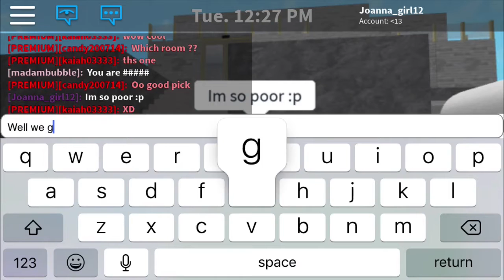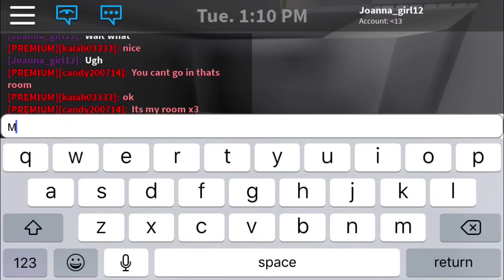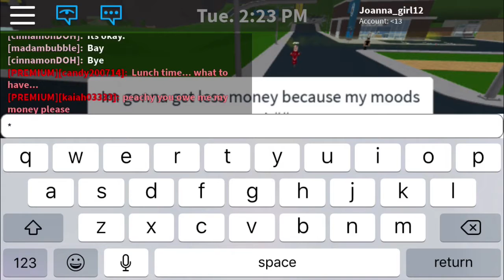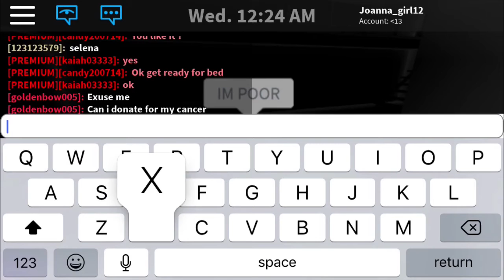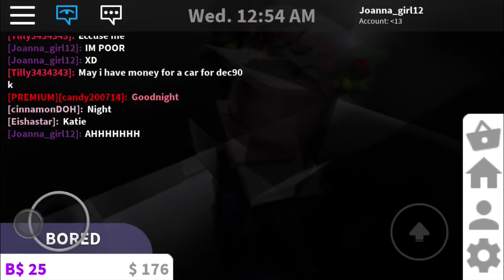BLOXBURG I NEED MONEY!!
Why oh why am I so poor now LMAO WHYYY RIP. For some reason I’m not working at pizza planet as much and now that means IM POOR but if I keep working I will not be POOR I will be RICH.